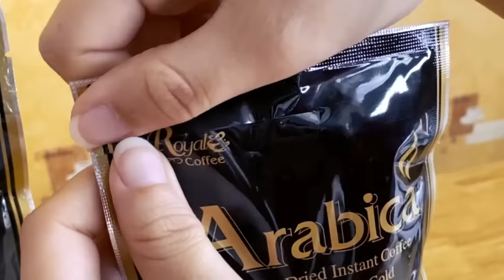เริ่มต้นเช้าวันใหม่ด้วยกาแฟอาราบิก้าฟรีซดราย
กาแฟอาราบิก้าฟรีซดราย เกล็ดกาแฟขนาดใหญ่ที่มีความหอมกลมกล่อมในเมล็ดกาแฟ ความหอมกรุ่นอันเป็นเอกลักษณ์และมีเสน่ห์อย่างที่สุด
อยากมีช่วงเวลาดีๆ สามารถหาซื้อได้แล้ววันนี้ที่ โลตัส,แม็คโคร,Foodland
📥 Inbox : m.me/ROYALCOFFEEBRAND
📲 LINE@ : @Royal-D